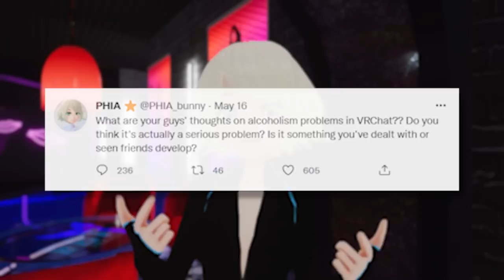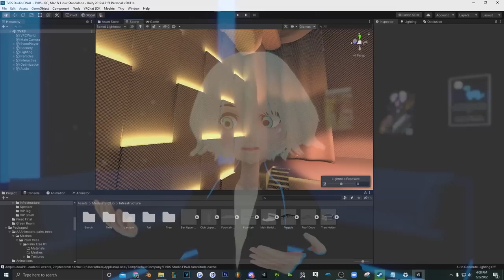VRChat's MAJOR drinking problem.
VRChat is amazing, but it has a problem: drinking. In this video, I evaluate in-depth how easy it is to fall into the slippery slope of excessive alcohol consumption through the comfort of a VR headset at home. I also interviewed a VRChat user who almost died from their habits. (Please note that I LOVE drinking in VR- I think it’s awesome. But I wanted to take an in-depth look at the differences between it and IRL drinking)

=TIMESTAMPS=
0:00 - Overview of VR Drinking
2:04 - IRL vs VR
2:56 - Lack of Limits.
4:27 - Culture Pressure
5:30 - Important Disclaimer
5:53 - Clarity’s Almost Death
6:47 - Final Thoughts